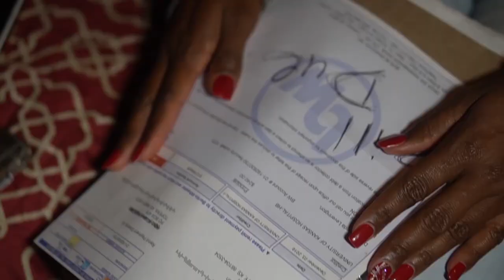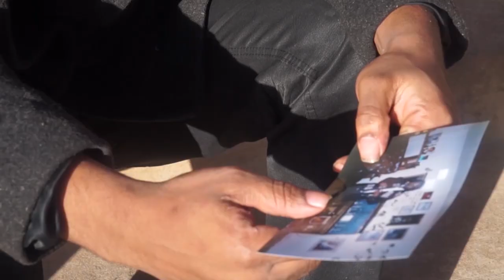Jackie Terry Official Music Video Moving On Up Written & Produced By Dee White Productionz